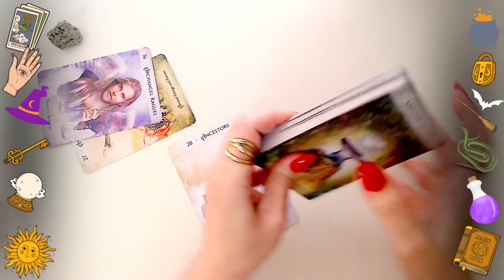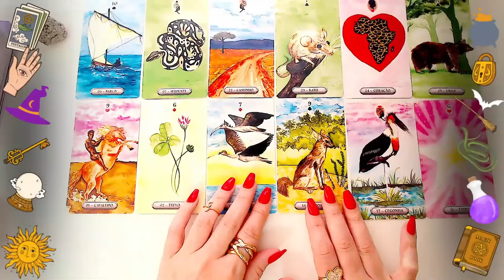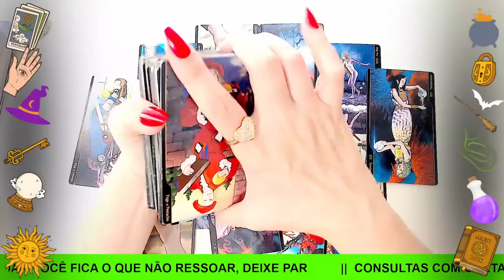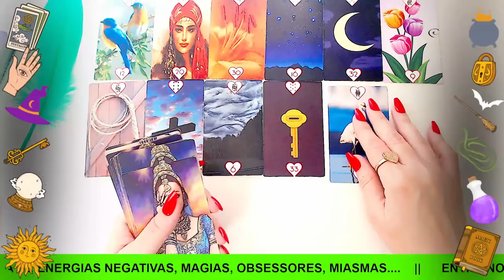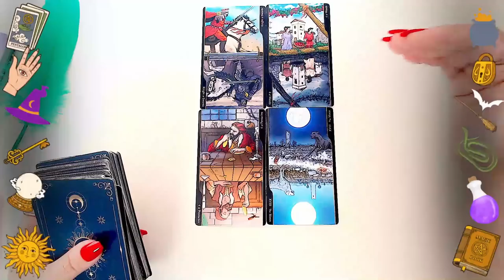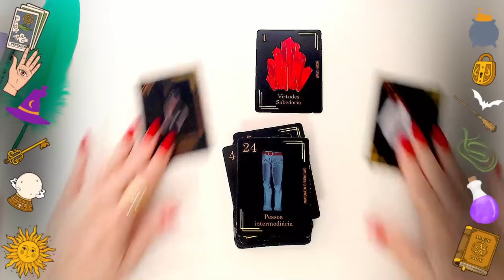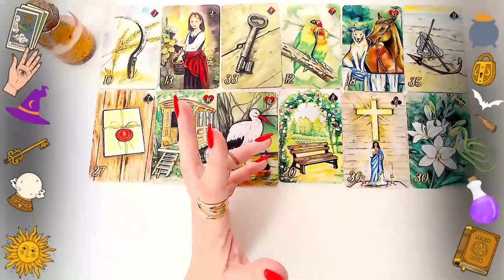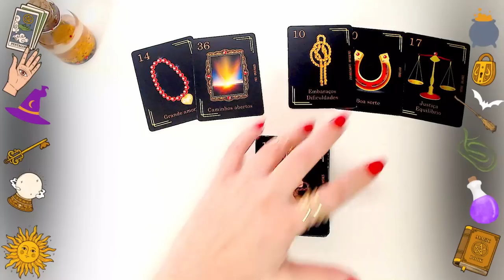🌹A MOÇA BONITA tem ALGO pra TE dizer URGENTE🚨😱🌟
✅PROMO CURSO DE BARALHO CIGANO - DE R$247 POR R$197,60 || E GANHE GRÁTIS O CURSO DO BARALHO DA VOVÓ CIGANA + EBOOK 21 MANEIRAS DE (RE)CONQUISTAR SEU AMOR - te ensino a jogar e a atender seus clientes online, de casa mesmo, com seu celular!

Bjs
Martina Glushakov